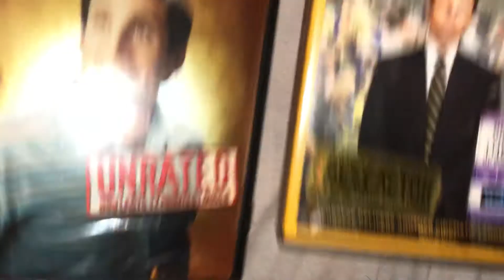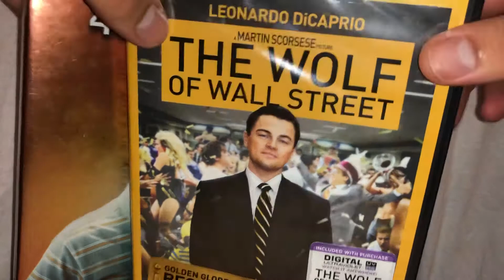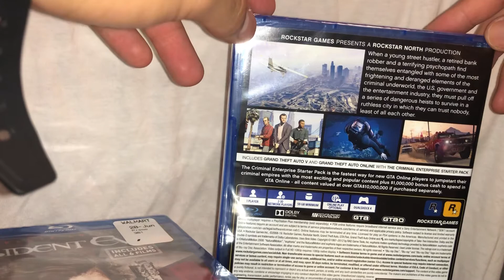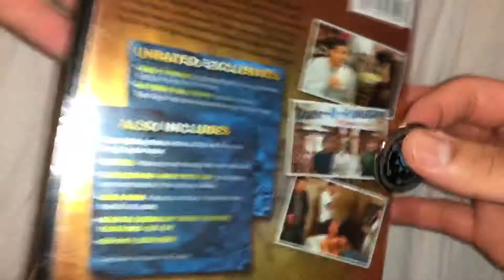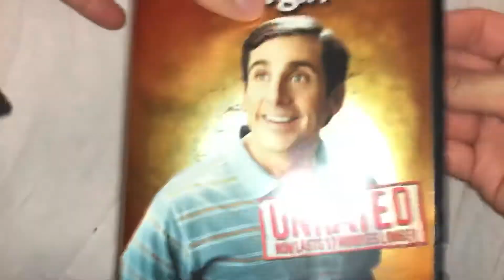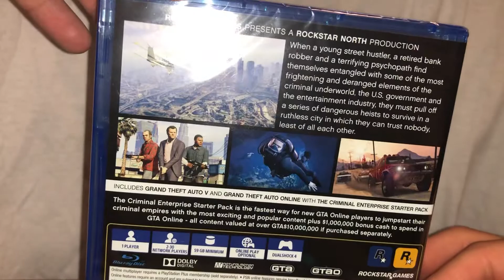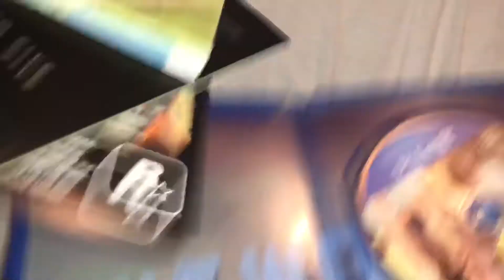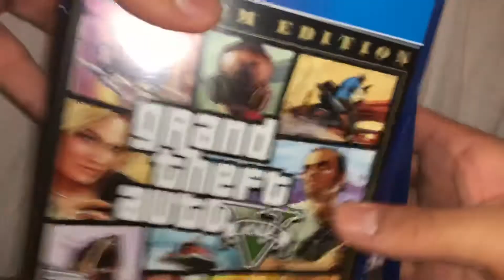Video Game’s/Movie’s Pick Up #7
Lucky Number 7 haha enjoy guys and God bless!